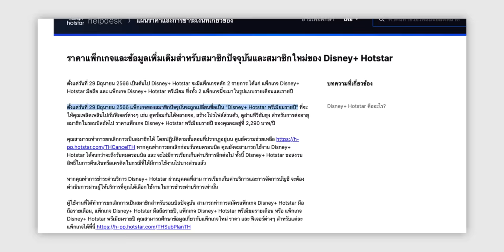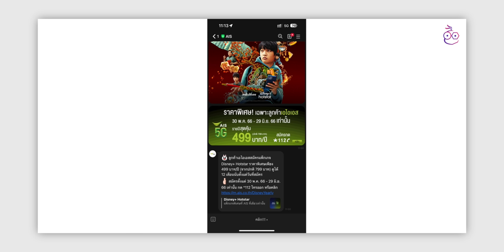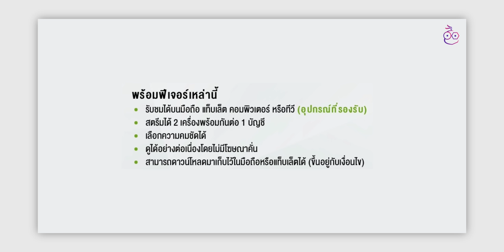Disney+ Hotstar ประกาศปรับแพ็คเกจใหม่ 99.-/289.- ต่อเดือน มีผล 29 มิ.ย 66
Disney+ Hotstar ประกาศปรับแพ็คเกจใหม่ มีแบบมือถือและพรีเมียม เริ่ม 29 มิ.ย. 66 เป็นต้นไป ราคาแพงขึ้น ดูสรุปรายละเอียดแต่ละแพ็คเกจได้ที่นี่

00:00 - เปิดคลิป
00:19 - แพ็กเกจเดิม
00:34 - แพ็กเกจใหม่
01:37 - การยกเลิก
02:20 - ลูกค้าที่สมัคร Disney+ Hotstar กับ AIS
03:38 - ส่งท้าย

พาชม Disney+ Hotstar โฉมใหม่ บนทีวี Samsung ก็มาแล้ว!

Netflix ออกมาตรการแชร์บัญชี นอกบ้านจ่ายเพิ่ม 99 บาท/เดือน มีผลแล้ว!

Prime Video เปิดตัวในไทยแล้ว ดูฟรี 7 วัน มีอะไรให้ดูบ้าง คุ้มไหม ชมสรุป